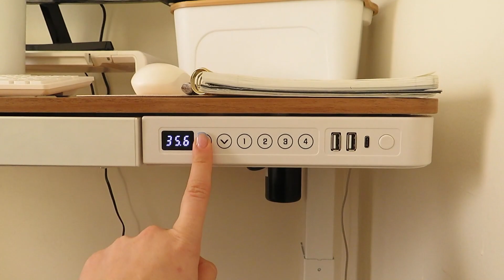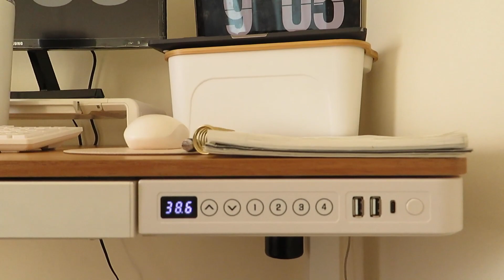VLOG: Productive Saturday morning, banana muffins, new sweatsuit (GirlKnowsAll), in a mood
Hello & Happy February :)

Missed last week due to a few different things going on and did not have enough content to bring a solid video! My energy was a little off this week, but here is a lot of my lovely weekend!

Peace & love,

Layla